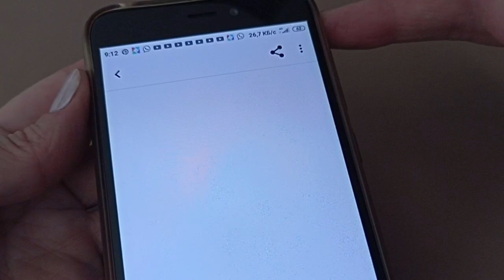Жгут из бисера. МК ндебеле